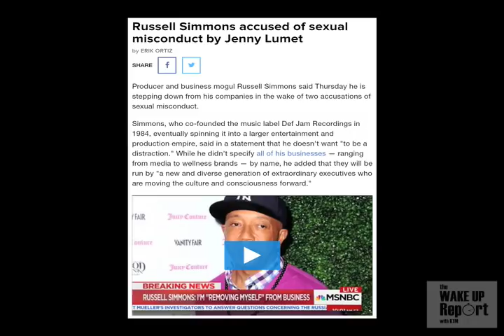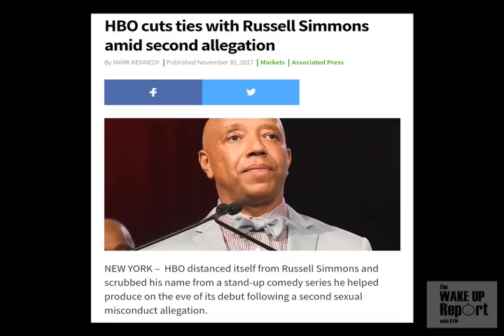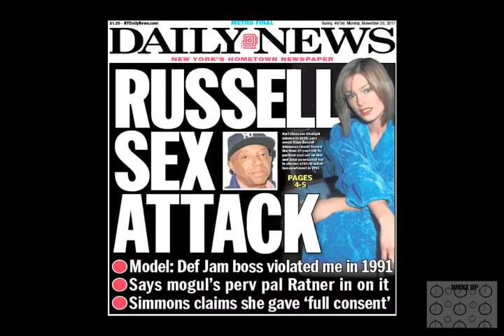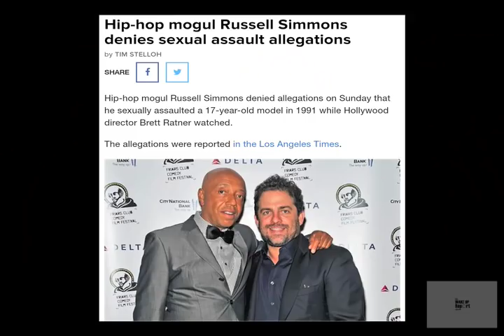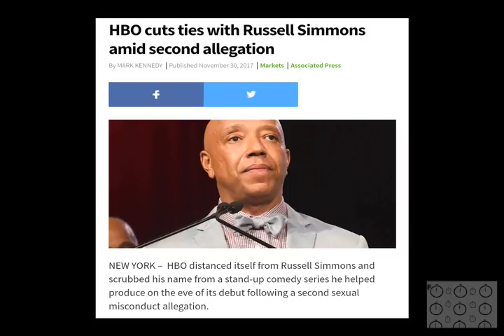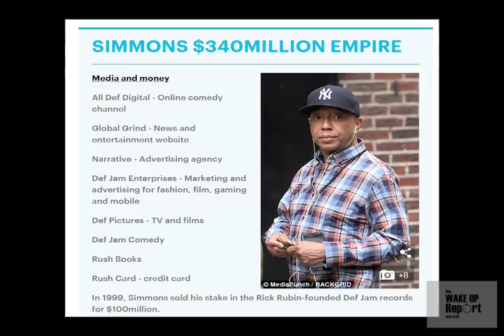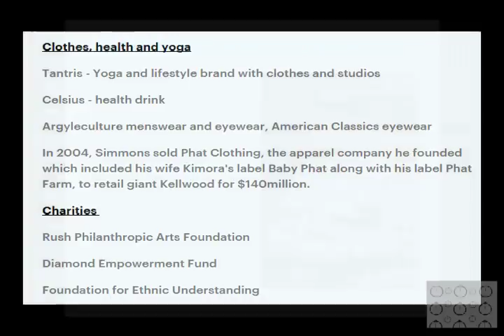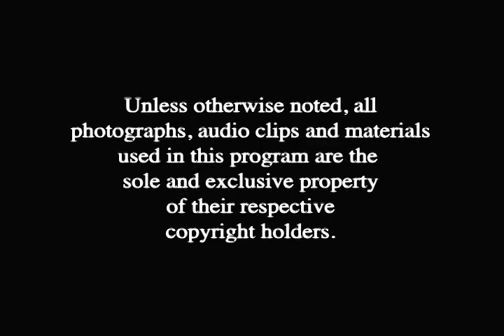Russell Simmons Rapes Daughter Of Directing Legend Sydney Lumet!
Russell Simmons is a certified sleeze-ball!